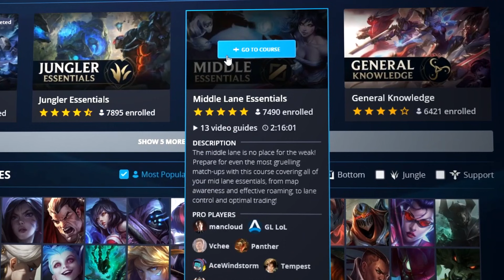5 EASY Tips to SOLO CARRY Midlane - Tricks from RANK 1 ZED in the WORLD - LoL Pro Guide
Make sure to follow Coach Eagz! :)